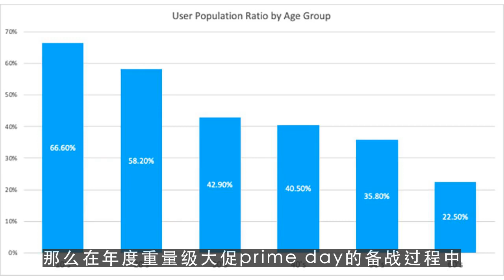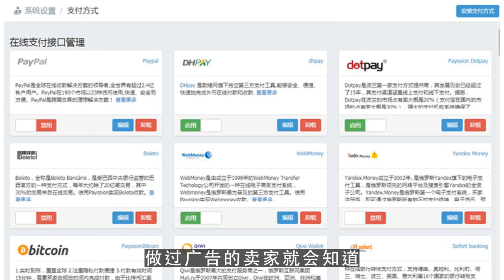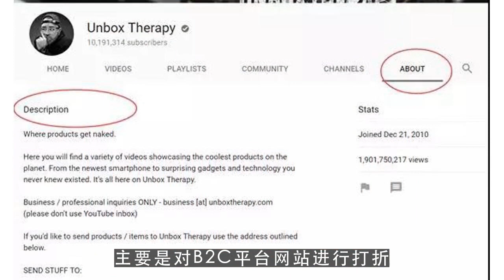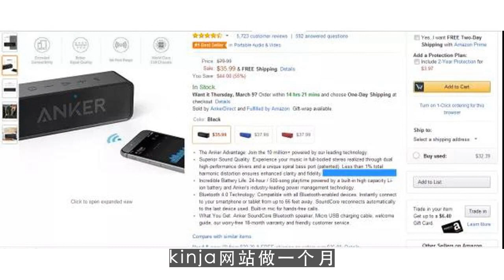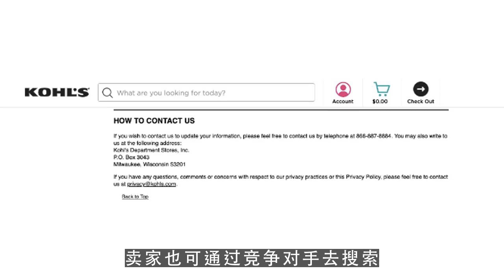youtube运营,在亚马逊PrimeDay来临之前，如何做好站外引流？